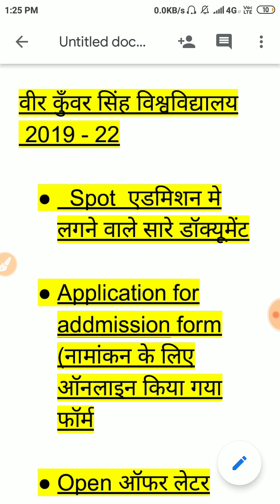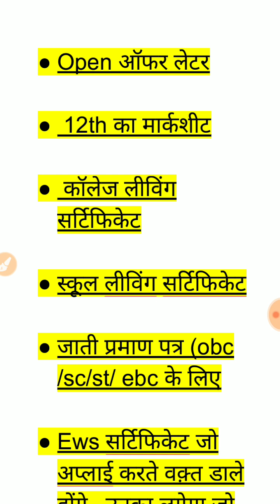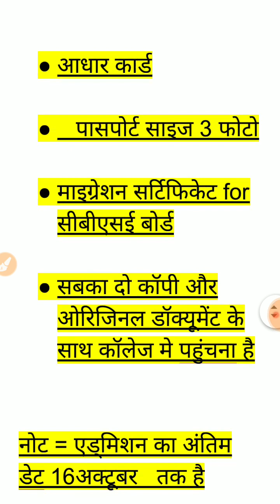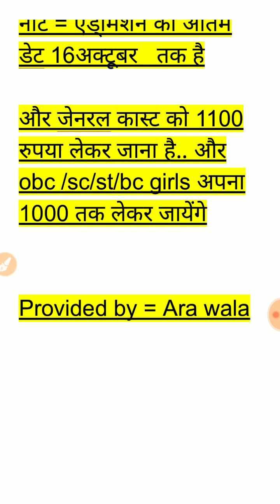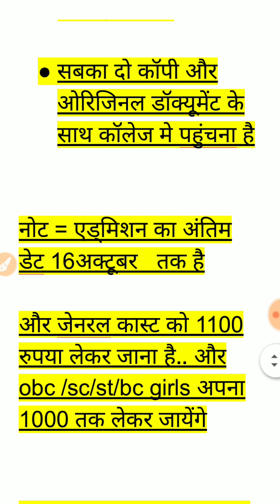VKSU UG- Spot admission मे लगने वाले डॉक्यूमेंट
vksu spot admission 2019, vksu, vksu ara, vksu me spot admission kb hoga, vksu, spot admission documents, vksu spot admission documents, ara wala,